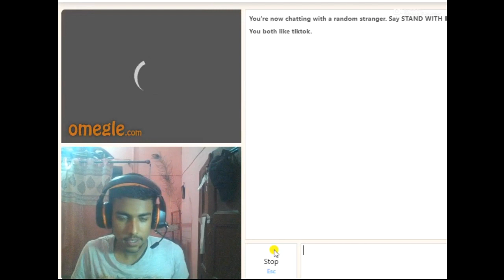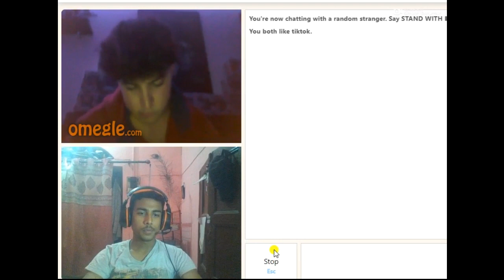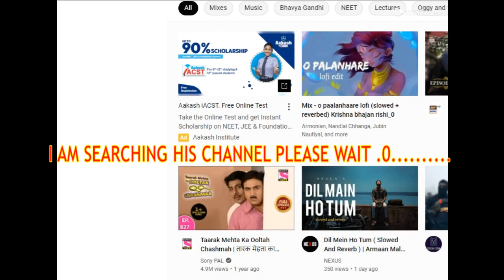Roasting Strangers On Omegle | Funny Rajpal Yadav Memes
Hello Friends Welcome Back You all To My Channel On A new Video
So Today I am Gonna Roast strangers on omegle and hope you all will love seeing it and must enjoy the memes part too ...

share it with all your friends, family members, all known ones
and keep tuned on my channel to keep entertaining yourself

i will make regular vlogs after my board exams till then isi se kaam chalao mitron
milte ha jaldi hi thanks aa loot aur support bnane rkhe @lehtesaweketha